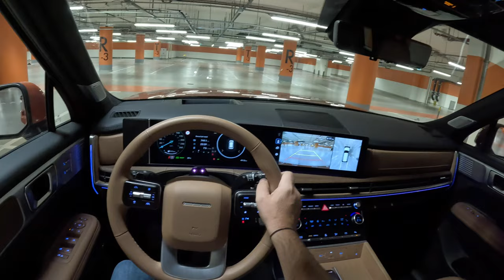2024 Hyundai Santa Fe Night 🇰🇷 [1.6T 253 hp] |0-100| POV Test Drive #2182 Joe Black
👉  Car: Hyundai Santa Fe 1.6T 253 hp Plug-in Hybrid 4WD Automatic Exterior & Interior Platinium + Tech 2024

0:00 Intro
0:09 Walk-around and interior
1:09 Start
1:34 Casual driving

Engine: 1.6L Petrol (Gasolina) 4-cylinders Plug-in Hybrid
Displacement (cc): 1598
Power: 186 kW/253 hp
Torque: 367 Nm
Traction: AWD (All-Wheel Drive)

Acceleration (0–100 km/h): 9,3 s.

Fuel Tank Capacity: 67L
Weight: 2.220  Kg
Cargo Space: 621 Liter
Model: 2024
Date of Production : 2023-
Place of production:  🇰🇷 Ulsan, 🇺🇸 Montgomery

Driver: Joe Black
Video: GoPro Hero 12 Black
Edit: MacBook Pro / Final cut Pro X